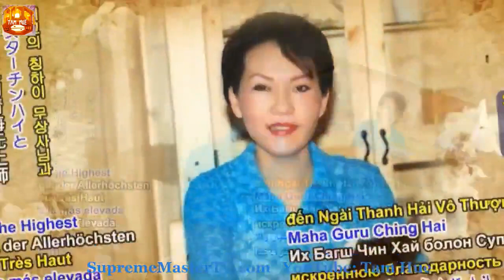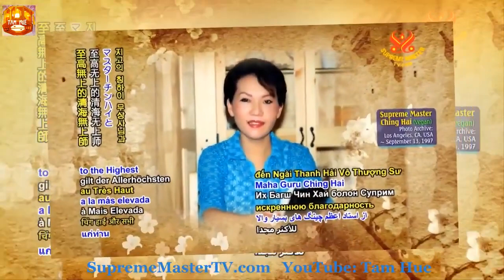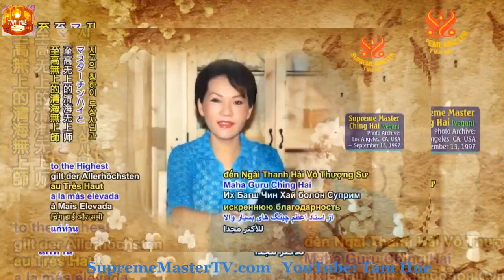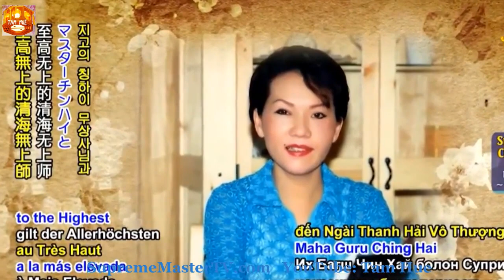BẢO VỆ BẢN THÂN KHỎI BỊ Ô NHIỄM - THANH HẢI VÔ THƯỢNG SƯ - SUPREMEMASTERTV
Thư Của Cố Thi Sĩ Bùi Giáng Gửi Cho Thanh Hải Vô Thượng Sư.